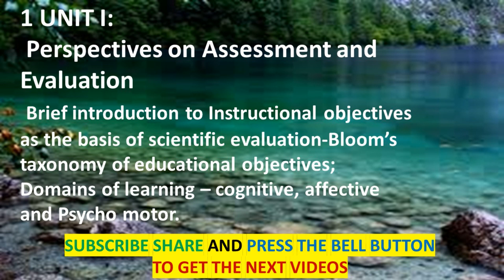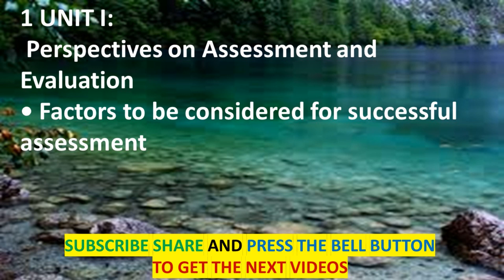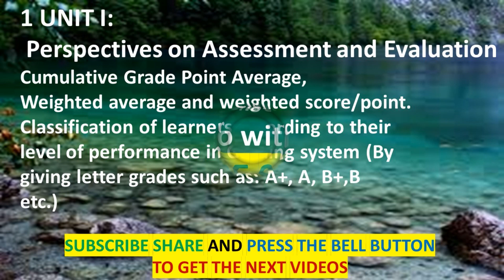B.Ed. Semester 2 Assessment in Education Vid 1 # University of Kerala # Dr Joju John # Magic Motiva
This video is B.Ed. Semester 2  Assessment in Education Vid 1 # University of Kerala # Dr Joju John # Magic Motivation
This is Dr Joju John. My channel is Magic Motivation. There are 665 videos in my channel. I am a motivational speaker for 28 years. I am a teacher educator and Research Guide in Trivandrum, India. Delivered 67 talks in All India Radio. I have given 12 Invited Talks in International Conferences. Awarded Best Innovative Research Paper Award by CTE. I have participated in one webinar as an invited speaker.  I have presented 32 Papers in National and International Conferences. As a motivational speaker I have delivered around 2500 talks. I have conducted 7 Mind Power Camps for Children. I have conducted two 5-day camps for B Ed college Students. Watch my speeches.
Thanks for your time. Pls do send your suggestions.
Your friend always
Dr Joju John
Magic Motivation